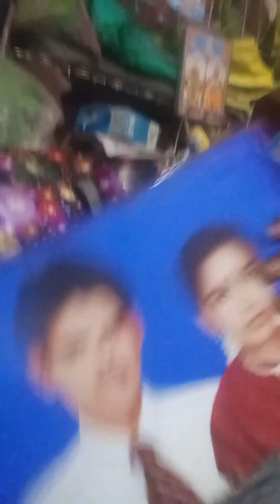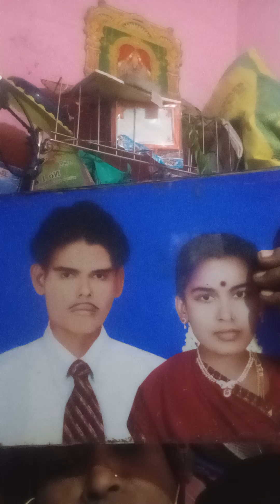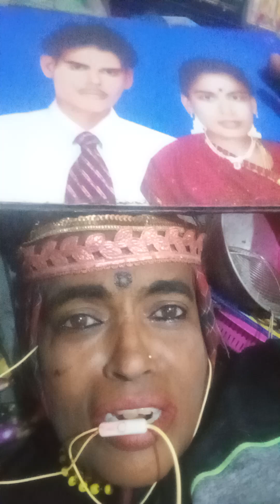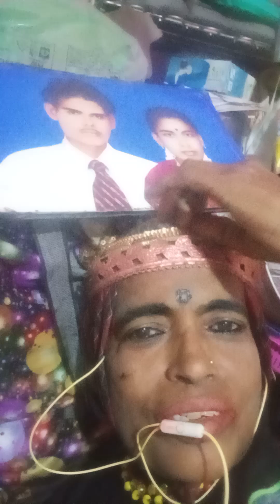B,Ed,M,Ed,Teachers ,DtEd teachers trainee for ,orientation of papers ,core syllabus in English lang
Thirty years experiences iam having thanks all you tube faculty members ,teachers ,parents ,and professors to make me intelligent orientation in English is given Tamil Hindi Marathi are comming soon all student teachers and teachers Educators should get benefit ,answer all questions if you know it